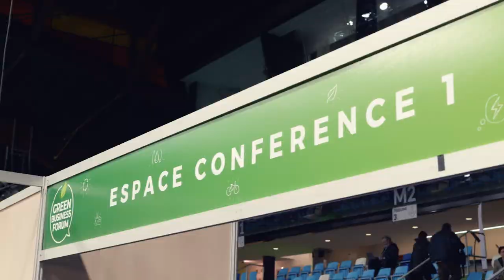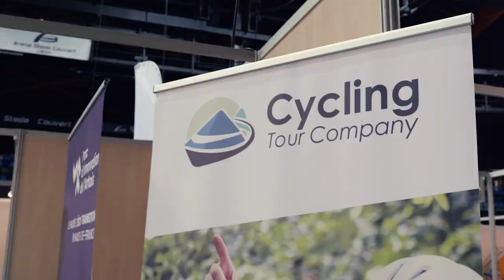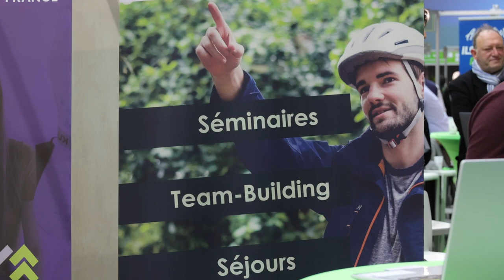GREEN BUSINESS FORUM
𝗚𝗿𝗲𝗲𝗻 𝗕𝘂𝘀𝗶𝗻𝗲𝘀𝘀 𝗙𝗼𝗿𝘂𝗺: Le nouveau rendez-vous régional, 100%business, labellisé REV3, dédié à la transition énergétique et environnementale.